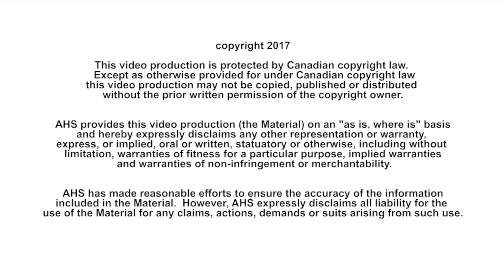Cancer Transitions: Sleep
This video is part of the Cancer Transitions series from CancerControl Alberta. In this video, psychologist and sleep specialist, Dr. Sheila Garland, explains some of the causes of sleep problems during cancer treatments and recovery. She closes by giving us practical tips and tools on how to sleep better.